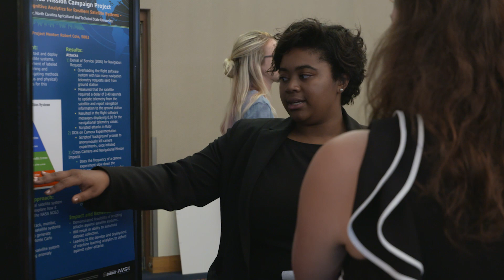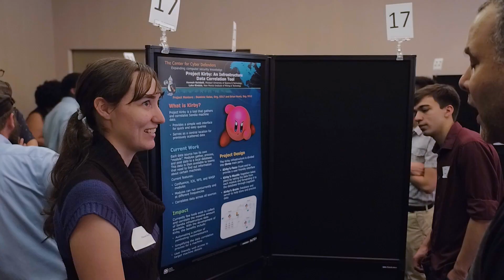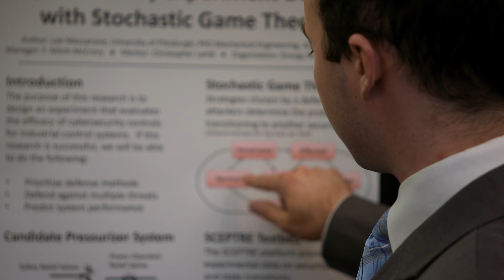2019 Sandia Student Symposium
The Sandia Student Intern Symposium is a high-energy event that gives interns an opportunity to showcase their work to fellow interns, managers, staff members, and Sandia recruiters.

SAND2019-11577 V